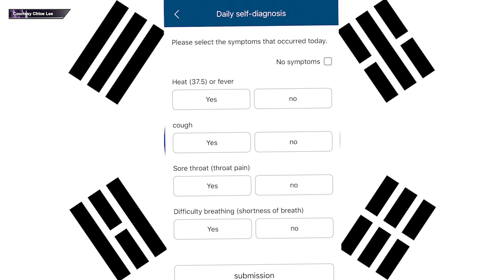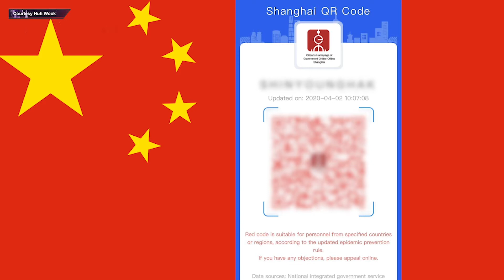The quarantine/COVID-19 experience of international Northwestern students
In this package, I interview Northwestern students residing in South Korea and China. Chloe Lee, Ryan Zhang and Jonyca Jiao share their back-at-home experiences during this global pandemic, as well as tips on how to stay safe.

Published as part of the Northwestern News Report's 6/1/20 mini newscast.